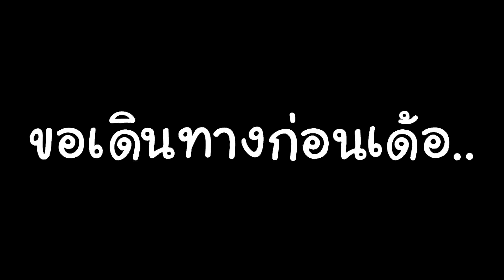เมื่อ!! เด็กเฟรนด์คราฟนัดกันไปดูสถานที่ถ่ายหนังสยองขวัญแต่ดันเจอผีแมวดำ Cartoon Cat...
คนที่มาเดินเล่นในคลิปนี้... 🤣

สามารถติดตามผมได้ตามลิ้งนี้เลยนะครับ 🍎

► ขอบคุณทุกคนที่รับชมและติดตามให้ผมด้วยนะครับ 🙏 ◄

ร้านขายไอดีแท้มายคราฟราคาถูก ซื้อง่าย! ได้แน่นอน!! 🔥